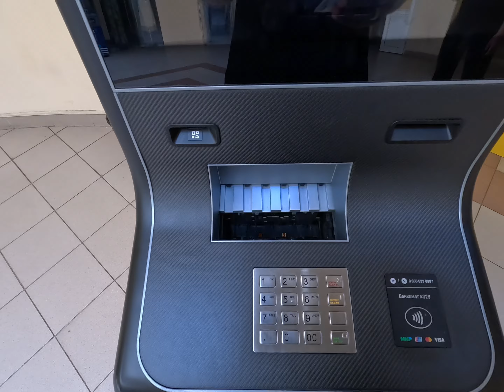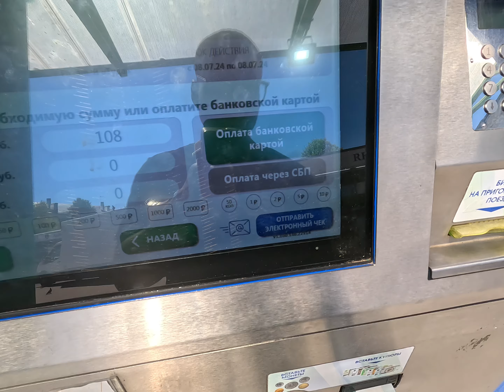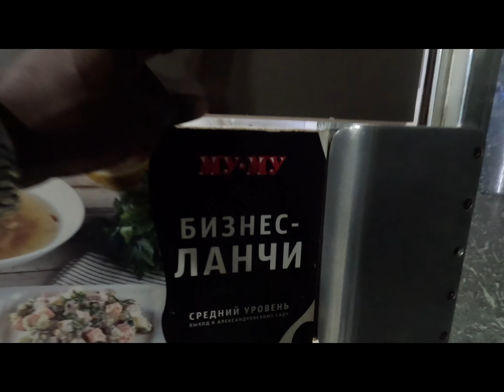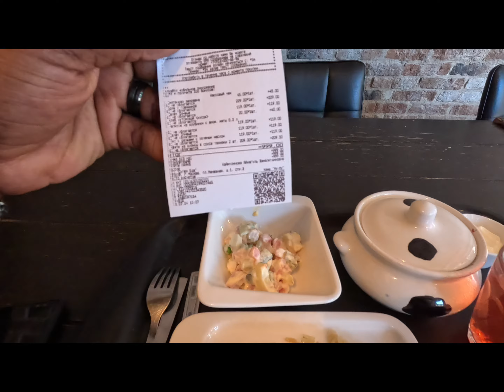I TRIED RUSSIAN TRADITIONAL FOOD 🤔 🇷🇺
Hello Youtube Fam:)) In this episode, I decided to share a little experiment but unfortunately the plan did go as planned but I decided to use one stone to kill two birds. I tried out new Russian traditional food and I think I followed the way I was told to do.

honestly, after such a bad moment because if the plan didn't work as I planned but the food gave me joy. I enjoyed every food I ordered and my review apart from the price, the food were delicious especially the borscht soup which was my first time in life to try it.

Thank You for the Support and Helping Me Achieve It🙏🏿♥️
Tinkoff -(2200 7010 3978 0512)
BEP20 -  0x404edb749e763f418e8229b91c81d41f6139805e